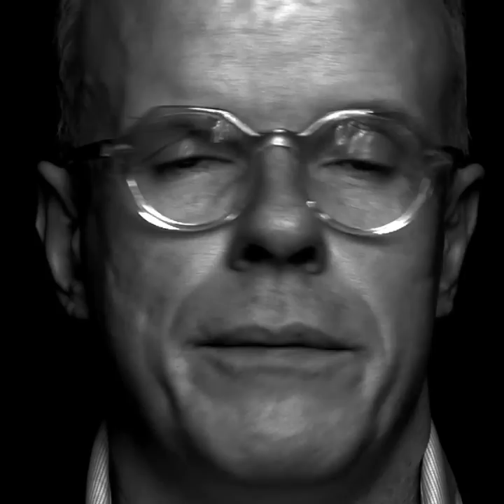In Your Face: Interview: Hans Ulrich Obrist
Acclaimed curator and interviewer Hans Ulrich Obrist has the camera turned on him, as he sits down at the Miami Beach EDITION hotel to speak with Carrie Scott.